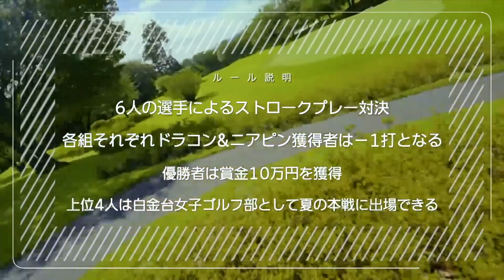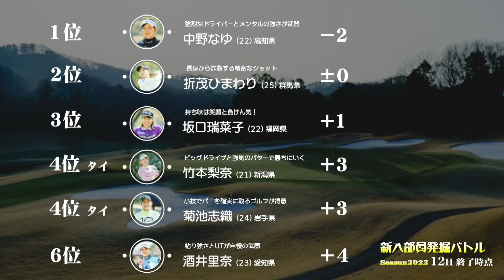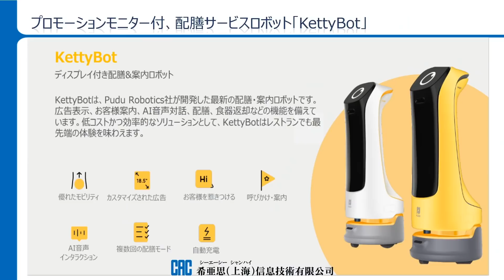【"新星"強カワ女子ゴルファー集結-12H-】超難関ホールで輝いたのはショートゲーム!1.2mのグリーン高低差を攻略するパター距離感は必見です【白金台女子ゴルフ部】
プロテスト合格を目指す女子ゴルファーが集まる「白金台女子ゴルフ部」
今回は、白女部員部員になるべく6名の新生強カワ女子ゴルファーのみなさんにきていただき特殊ルールをいれた18Hストローク対決!
白女部員になれるのは、優勝するのはだれになるのか！

そして、今回の会場は群馬県安中市にあるTHE RAYSUM（ザ・レーサム）。
２０１９年秋頃から約２年ほどかけたコース、
施設の大改修を経て２０２２年４月にグランドオープンを迎えたばかりのトータルゴルフリゾートです。
2022年10月には全く新しいジャパンゴルフツアー「For the Players, By the Players」の会場にも選ばれており今国内で最も注目されているコースの1つです。

そのほか、施設も充実しており美肌効果の期待できる天然温泉露天風呂やサウナブームの火付け役「ととのえ親方」監修の2種サウナ。
オーベルジュスタイルの真新しいホテルにはミシュラン3つ星レストラン出身シェフによるフレンチダイニングがあります。
オリジナル和精油を使用したアロマリラクゼーションや30年の歴史を誇るレッスンアカデミーなども有し、都心からのアクセスも新幹線で1時間強と良好！

未来型総合ゴルフリゾートとして訪れる方に非日常体験をお約束いたします。

今回はYouTube番組ということで、ほぼノーカット、試合の模様全てを放送します✨

出演選手はこちら！

今大注目の若手選手の熱き戦い！

UUUMGOLF MC
阿部桃子 さん

パワーアップした白金台女子ゴルフ部！
可愛いだけじゃない、真剣勝負をご堪能あれ❤️

【ルール】
6名の18Hストロークプレー対決。
各組ドラコンニアピンホール獲得者は−1ストローク。

☆番組第一弾〜第四弾まで、Amazonプライム・ビデオ、ABEMA、Hulu、U-NEXT、ほか各社で全話見逃し配信中⛳️
みなさまぜひご覧ください！

白女応援団募集中！番組ノーカット版も配信しています！

新発売！！！